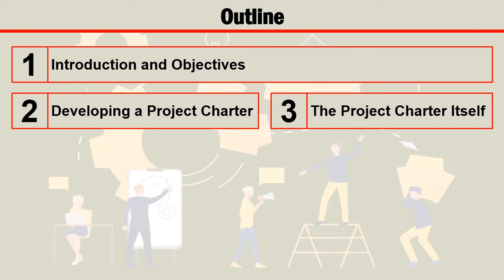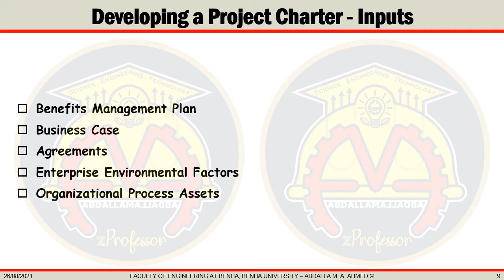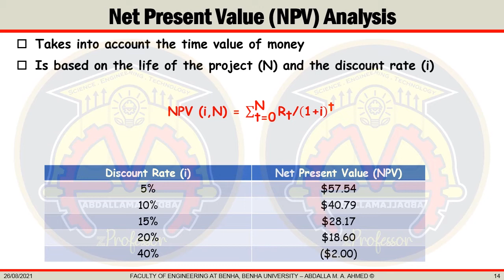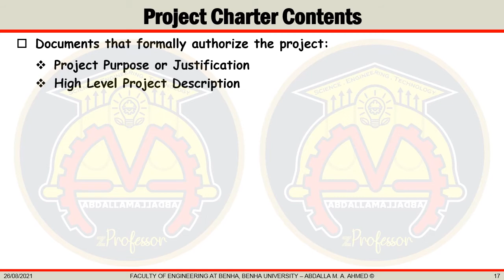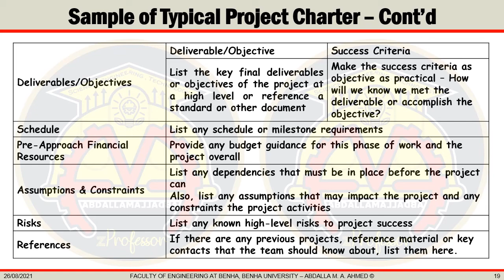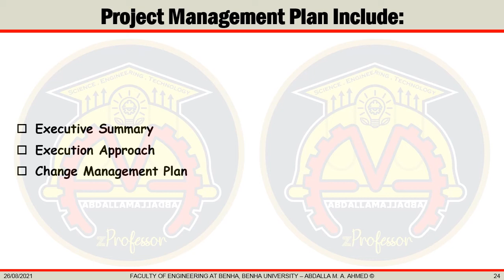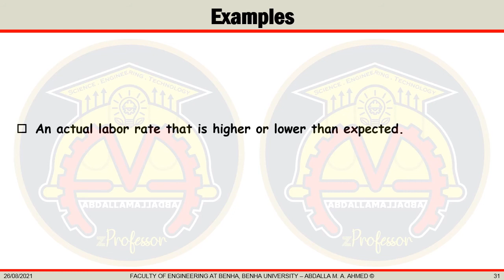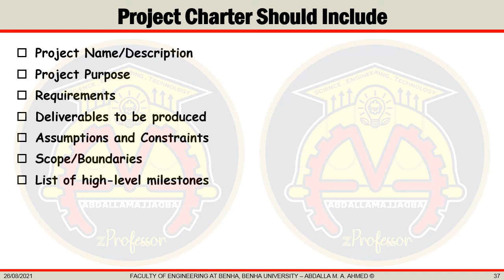Project Integration Management إدارة تكامل المشروع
Benha University
Faculty of Engineering at Benha
Electromechanical Engineering Program
EMM303
Week 4 | Project Integration Management إدارة تكامل المشروع

00:00:00 Introduction and Objectives
00:00:00 Developing a Project Charter
00:00:00 The Project Charter Itself
00:00:00 Project Management Plan
00:00:00 Manage and Control Work
00:00:00 Specialization Assignment - Project Charter

Project management is the process of leading the work of a team to achieve all project goals within the given constraints. This information is usually described in project documentation, created at the beginning of the development process. The primary constraints are scope, time, budget. The secondary challenge is to optimize the allocation of necessary inputs and apply them to meet pre-defined objectives. The objective of project management is to produce a complete project which complies with the client's objectives. In many cases the objective of project management is also to shape or reform the client's brief to feasibly address the client's objectives. Once the client's objectives are clearly established they should influence all decisions made by other people involved in the project – for example project managers, designers, contractors and sub-contractors. Ill-defined or too tightly prescribed project management objectives are detrimental to decision making. A project is a temporary endeavor designed to produce a unique product, service, or result with a defined beginning and end (usually time-constrained, and often constrained by funding or staffing) undertaken to meet unique goals and objectives, typically to bring about beneficial change or added value. The temporary nature of projects stands in contrast with business as usual (or operations), which are repetitive, permanent, or semi-permanent functional activities to produce products or services. In practice, the management of such distinct production approaches requires the development of distinct technical skills and management strategies.

إدارة المشاريع (بالإنجليزية: Project Management)‏ هو تخصّص يتعلّق بتنظيم وإدارة الموارد، مثل الموارد البشريّة، بالطريقة التي تمكّن إنجاز المشروع باحترام مضمونه المحدد وبمراعاة عوامل الجودة والتوقيت والتكلفة.

Project integration management is the coordination of all elements of a project. This includes coordinating tasks, resources, stakeholders, and any other project elements, in addition to managing conflicts between different aspects of a project, making trade-offs between competing requests, and evaluating resources. One example would be if a project is not on track, you may need to choose between going over budget or finishing the project late. Assessing the situation and making an informed decision is a key part of project integration management. Integrated project management ensures projects are not managed in isolation. It takes into account not only how aspects of your project relate to each other but also how other parts of the organization relate to your project. Project integration management is one of the ten key knowledge areas in the PMBOK (Project Management Book of Knowledge). It’s considered a critical success factor for project managers and their projects.

Keeping track of everything and knowing how one factor impacts the others can be very challenging. However, if it is not done properly, it can lead to project failure. For example, if you don’t understand how a scope change will impact your schedule, costs, and resource requirements, how do you manage the change? It increases the chances of not having the people you need, going over budget, delivering your project late, or all three. Decisions about your project can also impact other projects and other areas of the business. For example, what if you suddenly need a software developer to work on your project for another month? Without integration management throughout the organization, it can be hard to see how this impacts the business. Is that resource supposed to be on another project at the same time? Are they supposed to be covering someone’s vacation during that period? Without integration management, it’s difficult to identify conflicts in advance and know how to resolve them.

Project integration management is a project management knowledge area that helps teams work together more seamlessly. Integration management takes various processes, systems, and methodologies and brings them together to form a cohesive strategy.

In order to accomplish this, trade-offs need to be made. Project goals need to be the guiding star when determining when and where these trade-offs will be made and will require buy-in from the full project team and all stakeholders. Everyone won’t get what they want, but the end result will be a project completed on time and within budget.